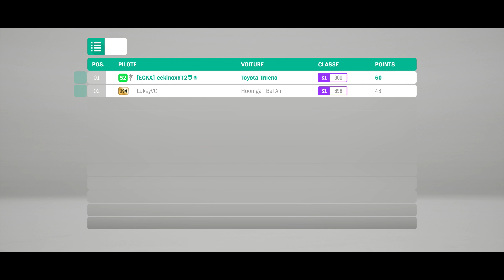Forza Horizon 4 : On Teste le Nouveau mode ! RUN DE DRAG